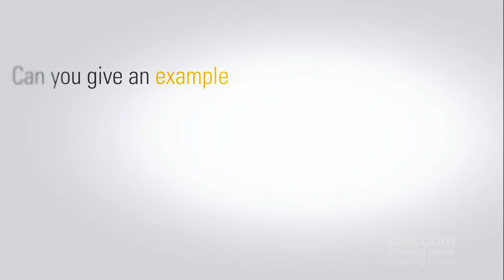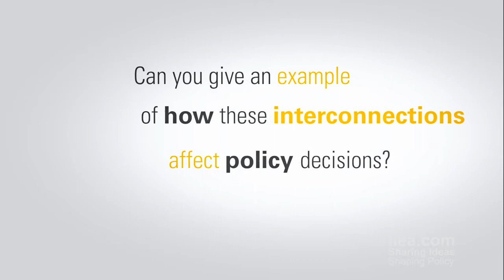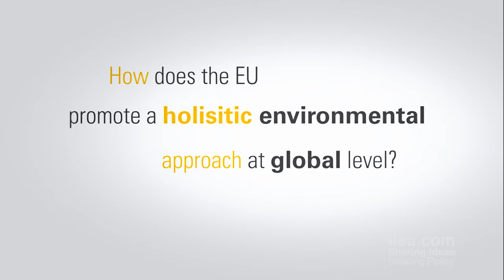Understanding the Water-Energy-Food Nexus - Karl Falkenberg - 03 Sep 3013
This interview with Karl Falkenberg, Director General in DG Environment at the European Commission took place at the IIEA after a seminar on "Understanding the Water-Energy-Food Nexus".

Understanding the interdependencies between water, energy and food is crucial for policy-makers and business-people, particularly as global population growth places increasing stress on all these sectors. For example, the most recent World Energy Outlook from the IEA in Paris found that water consumption for energy production will double by 2035. This seminar explored the depth of the interconnections between water, energy and food and consider how effective policy can promote the security and sustainability of these essential resources now and in the future.

The seminar was kindly supported by Shell.

About the Speakers:

Karl Falkenberg, Director General in DG Environment at the European Commission since 2009, will deliver the keynote address. Experts from different strands of the Nexus will respond, including: David Norman, Senior Manager for Sustainable Development Policy at SAB Miller, and Prof. Alan Matthews, Professor Emeritus of Agricultural Economics at Trinity College Dublin.